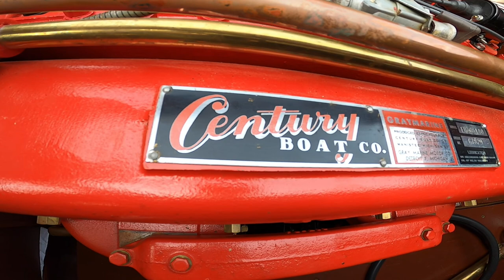MAID ' N ' 47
Produced By 3 Sevens Studio LLC